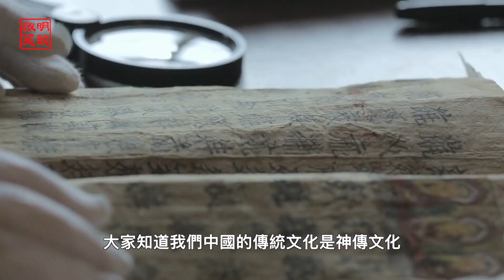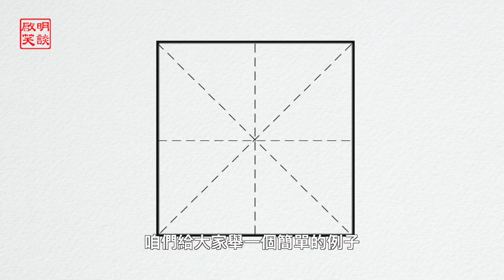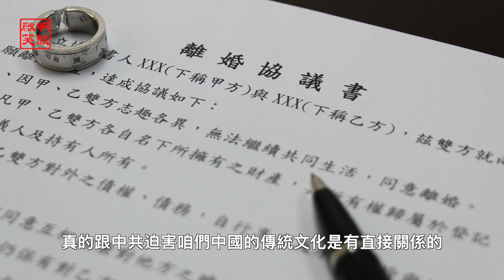文化大屠殺 内蒙古危在旦夕 傳武警進城鎮壓（啟明笑談20200903）